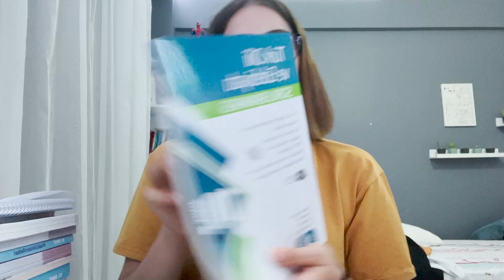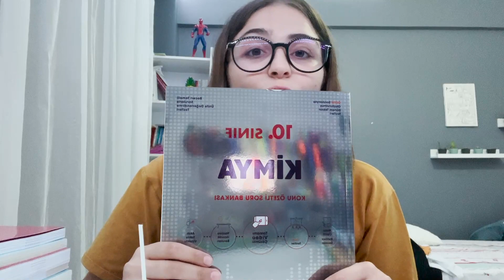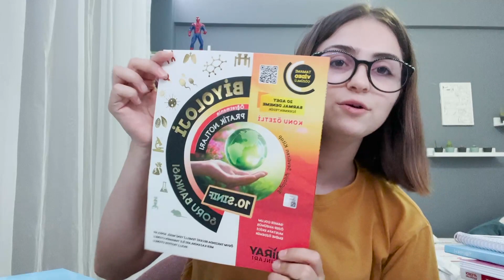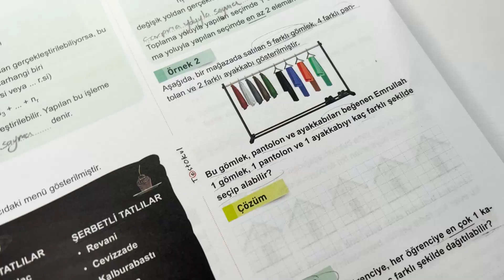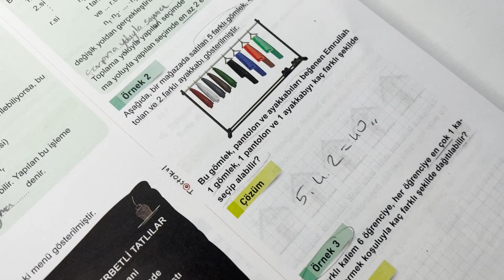Okuldan Dönüş Akşam Rutinim. Ders Çalışma Rutinim. Zeynep Yorulmaz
İNSTAGRAM HESABIM:  fenomentv_
İNSTAGRAM HESABIM: zeynepyorulmaz1